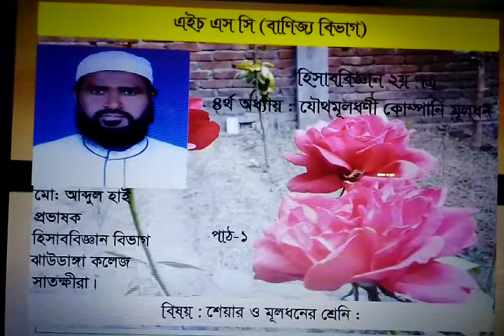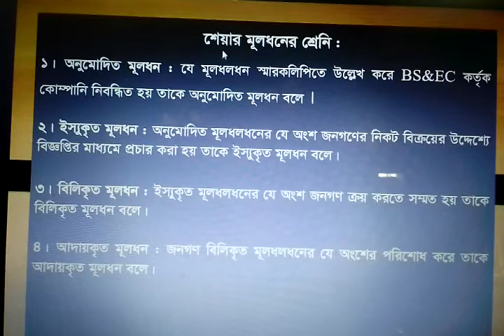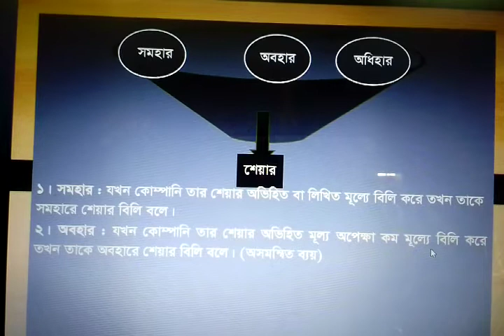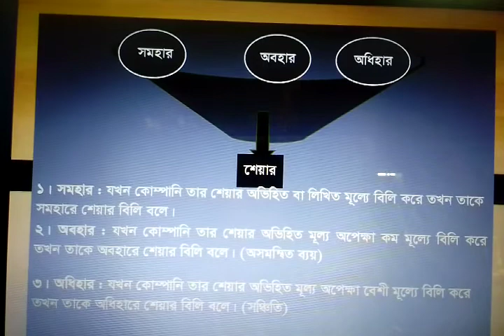Class: xi & xii, Commers Accounting 2nd paper, 4th chapter Share & Capital.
Md. Abdul Hai, Lecturer of Accounting, Jhaudanga College, Satkhira.